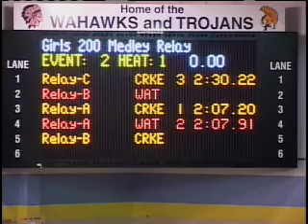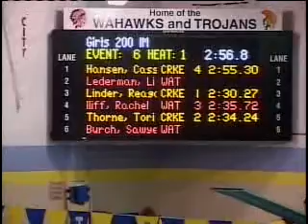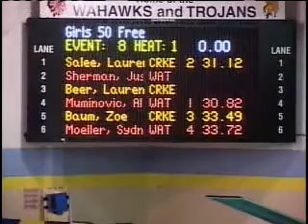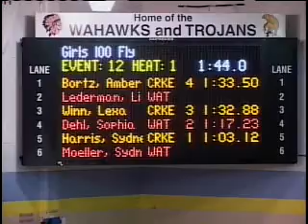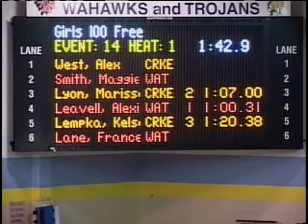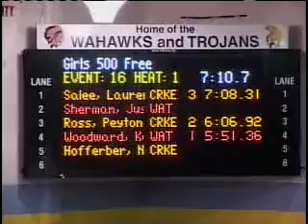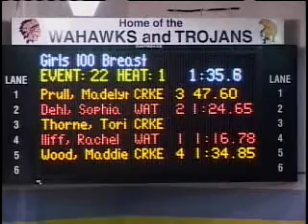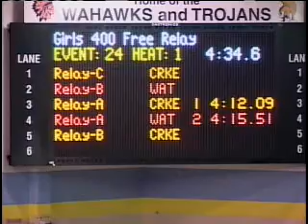East and West Girls' Swimming 9/22/15